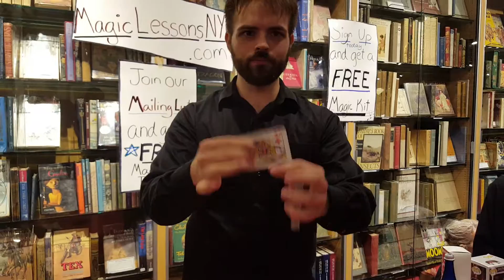Another Magic trick (7-30-16)